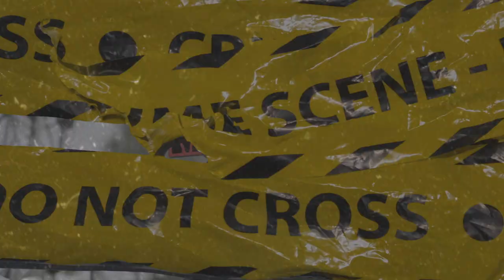(FFNP) Mozzy x Yatta Type Beat ~ Walk Em Down (Prod. 2Tone)